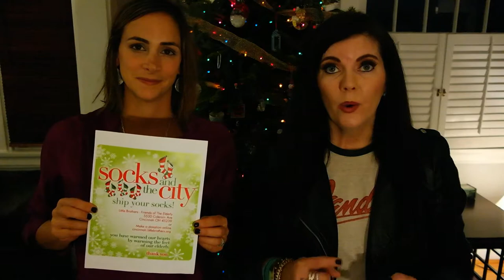Socks and the City Challenge: SHIP YOUR SOCKS!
Welcome to the Socks and The City Challenge!
We invite you to challenge your friends, family, colleagues & teammates to ship their socks for our lonely & isolated elderly in Cincinnati, OH.
Our giving season at Little Brothers - Friends of The Elderly in Cincinnati is 365 days a year,  but our needs really ramp up during the holidays and we need socks.
SHIP YOUR SOCKS!
Little Brothers - Friends of The Elderly
5530 Colerain Avenue
Cincinnati OH 45239